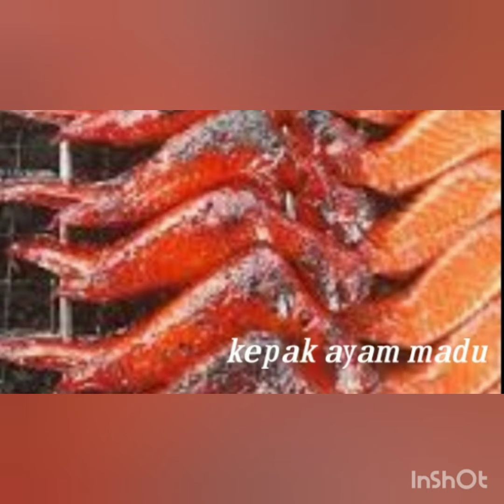10 Jenis makanan popular diSabah ???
makanan popular sabah
Di antara 10 makanan popular yang ada di Sabah.